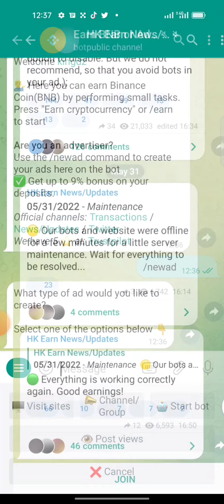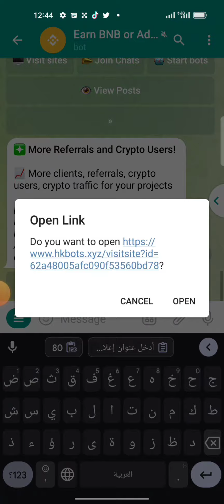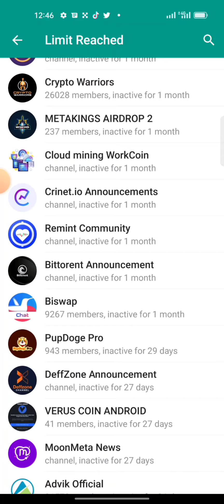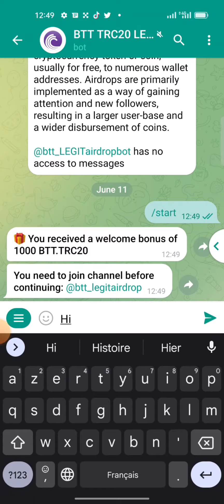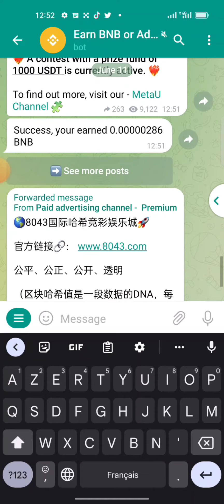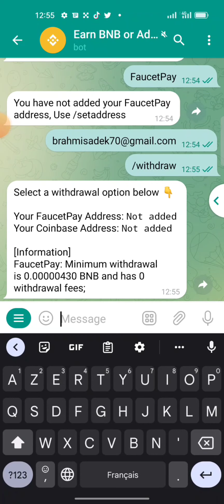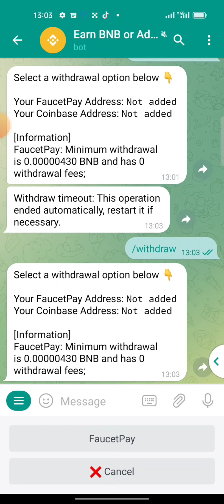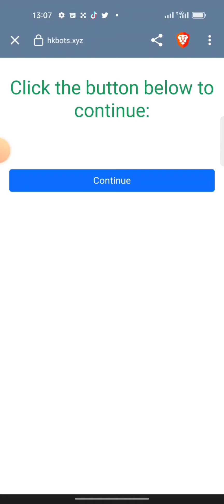بوت BNB قوي و صادق الحد الادني لسحب ضعيف السحب علي فوسات باي